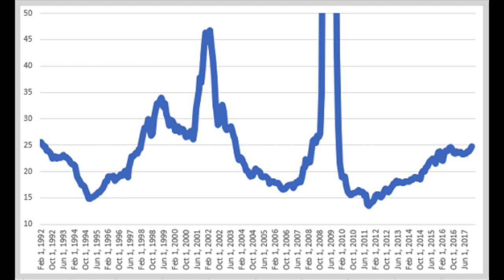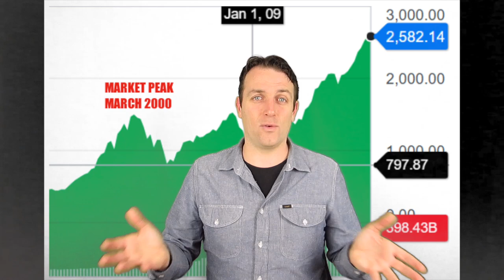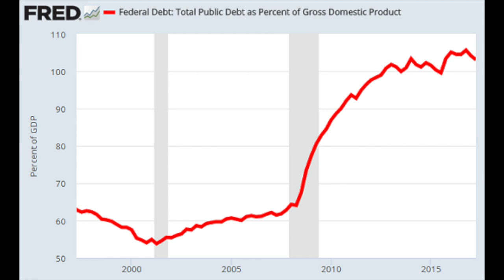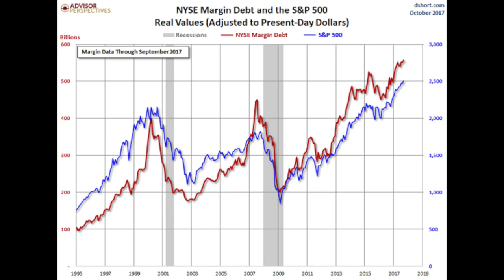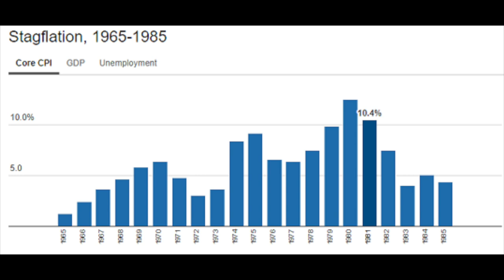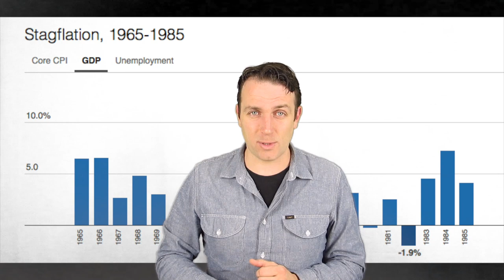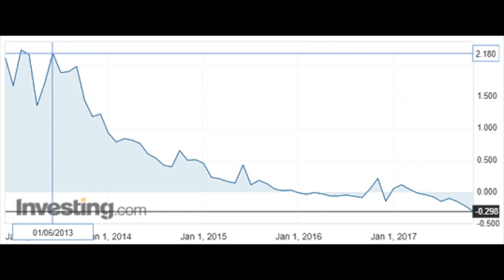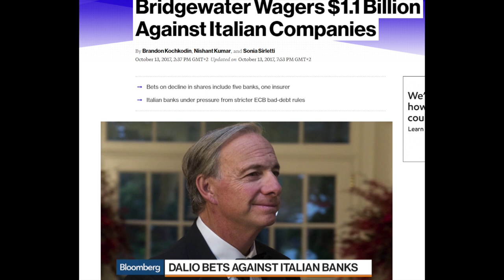STOCK MARKET CRASH 2018 WITH ECONOMIC COLLAPSE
I am also a book author:
Modern Value Investing book:

We can expect a stock market crash pretty soon.
I discuss 4 triggers that indicate towards a potential economic collapse and a stock market crash in 2018. It is important to understand the risks of investing in stocks before investing.
If stocks crash it can end up pretty badly an the S&P 500 can lose 75% of its value.
The triggers are related to the economic situation, government debt burdens, central banks losing control, political turmoil or inflation. I will discuss in a different video how to prepare for the imminent stock market crash. The current debt burdens are creating both an economic and debt burden.
However, a smart investor can prepare by investing in some hedges.